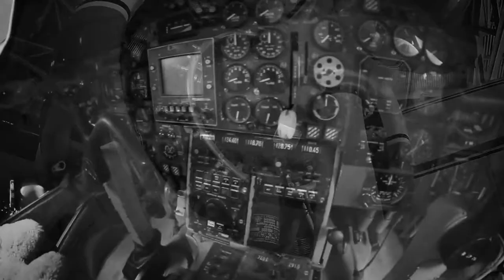M.I.C - Man In Charge (Feat, Leda)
Hey guys I know it's been FOREVER since my last upload but life has been CRAZY! Here is my music video debut..Hope you enjoy it!